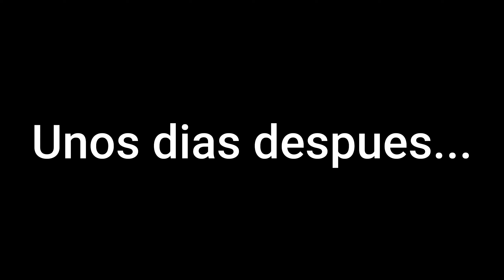MENDOZA EN MOTO! 🛵 Arranca la TAN esperada AVENTURA!! 😎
Gente querida! arranco el tan esperado viaje! estoy mas contento que perro con 2 colas!😂 Acompáñenme en esta serie de videos, hoy les dejo el primero de unos cuantos! espero lo disfruten!!